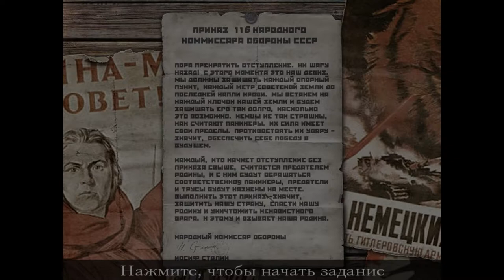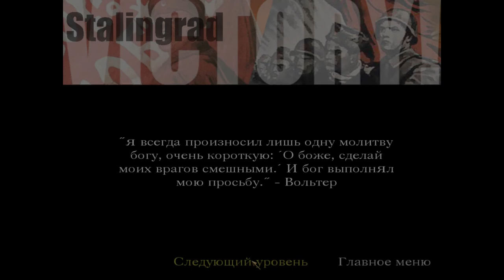Call of Duty l Прохождение. 15 часть